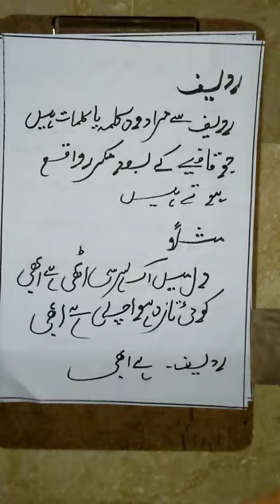XI Urdu Lec#01 (Ghazal) by Prof. Musarrat.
Class:XI
Subject: Urdu
Lecture#01
Topic: Ghazal.
By: Prof. Musarrat , Govt: Nazareth Girls Degree College Hyderabad Sindh.